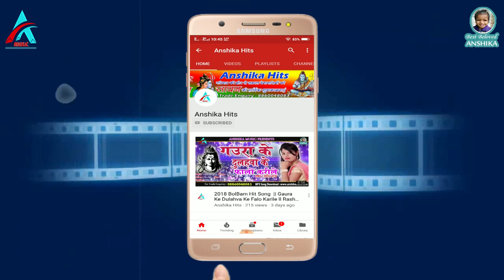अमनखान का सुपर हिट गाना ll बीते नैहर में जिनगी ll अमनखान || Anshika Hits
Album - Bite Naihar Me
Song - Bite NAIHAR ME
Singer - Aman Khan
Lyrics - Aman Khan
Staring - minakshhi ,aman khan
Lable - Anshika Music Film

Check out some of the Latest Bhojpuri Videos, Anshika Hits

Thank You So Much By :-  Anshika Hits